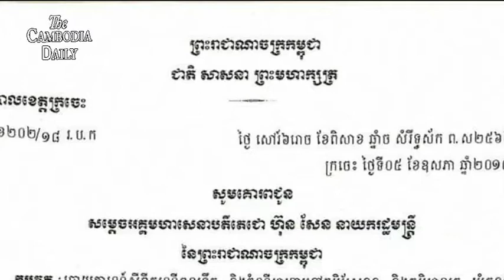ពលរដ្ឋខេត្តក្រចេះមួយចំនួនស្លាប់ និងជាច្រើននាក់ទៀតបញ្ជូនទៅសង្គ្រោះបន្ទាន់នៅមន្ទីពេទ្យ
ពលរដ្ឋខេត្តក្រចេះចំនួន៦នាក់បានស្លាប់បាត់បង់ជីវិត និង ៥២នាក់ផ្សេងទៀតកំពុងត្រូវការការជួយសង្គ្រោះបន្ទាន់ទៅកាន់មន្ទីរពេទ្យបង្អែកដោយសង្ស័យថា អាចបណ្តាលមកពីការបរិភោគទឹកដែលមានជាតិពុល កាលពីល្ងាចថ្ងៃទី៤ ខែឧសភា នៅភូមិស្រែននឃុំកន្ទួត ស្រុកចិត្របុរី។
អាជ្ញាធរខេត្តក្រចេះបានប្រាប់សារព័ត៌មានក្នុងស្រុកកាលពីថ្ងៃសៅរ៍ ថា
ជនរងគ្រោះចំនួន៤នាក់ ត្រូវបានបញ្ជូនមកព្យាបាលនៅមន្ទីរពេទ្យកាល់ម៉ែត ក្នុងទីក្រុងភ្នំពេញ ប៉ុន្តែជាអកុសលជនរងគ្រោះជានារីម្នាក់ បានស្លាប់បាត់ជីវិតក្នុងពេលសម្រាកនៅមន្ទីរពេទ្យកាល់ម៉ែត។
លោកវ៉ា ថន អភិបាលខេត្តក្រចេះ បញ្ជាក់ថា ប្រជាពលរដ្ឋ ភាគច្រើនបាននាំគ្នាផឹកទឹកអូរ លុះពេលមានភ្លៀង ថ្នាំពុលដែលបាញ់ទៅលើស្មៅបានហូរចូលទៅក្នុងទឹក ហើយពលរដ្ឋប្រើប្រាស់ទឹកនោះ ទើបបណ្តាលឲ្យពុលតែម្តង។
អ្នកស្រុកនៅទីនោះអះអាងថា ពលរដ្ឋក្នុងភូមិនេះបានស្លាប់ជាបន្ត បន្ទាប់ គួរឲ្យព្រួយបារម្ភដោយមិនដឹងថា មកពីមូលហេតុពិតប្រាកដ។ មុនពេលស្លាប់ពួកគេមានអាការៈក្អួតចង្អោរ ត្រជាក់ដៃ ត្រជាក់ជើង ទឹកមុខស្លេកស្លាំង ហើយមានទឹកមាត់ពណ៌លឿងថែមទៀត។
រហូតមកទល់ពេលនេះគេនៅមិនទាន់ដឹងឲ្យប្រកដថា តើអូរ ឬ ទឹកស្ទឹងមួយណាដែលមានជាតិពុលនោះទេ។ អាជ្ញាធរខេត្តក្រចេះនៅមិនទាន់ បានចេញបកស្រាយអំពីបញ្ហានេះជាសាធារណៈនៅឡើយទេ។
ទោះជាយ៉ាងណាក៏ដោយ កាលពីប៉ុន្មានខែកន្លងមកនេះ ករណីពុលដូច្នេះធ្លាប់បានកើតចំពោះសត្វគោរបស់ពលរដ្ឋខេត្តព្រះវិហារ ដែលបណ្តាលឲ្យគោជាច្រើនក្បាលងាប់ ក្រោយពីគោទាំងនោះទៅស៊ីស្មៅក្បែរក្រុមហ៊ុនចិន។ ក្រុមអ្នកស្រុកនិយាយថា បញ្ហាគោងាប់នៅទីនោះអាចបណ្តាលមកពីក្រុមហ៊ុនចិនប្រើសារធាតុគីមីបាញ់សំលាប់សត្វល្អិត ឬសំលាប់ស្មៅនៅទីនោះ៕